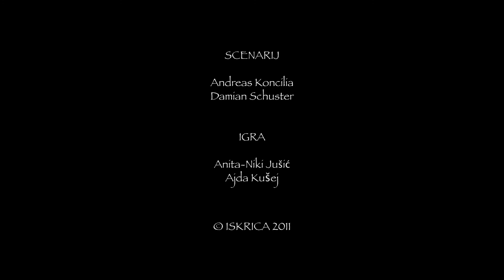Junakinja - Die Heldin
ISKRICA 2011: Andreas Koncilia, Damian Schuster, Anita Jušić ...